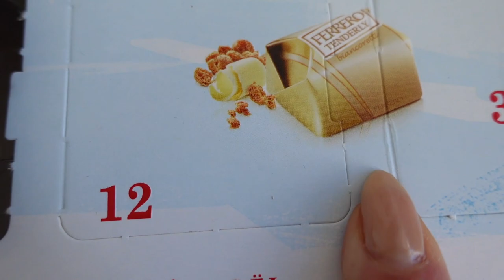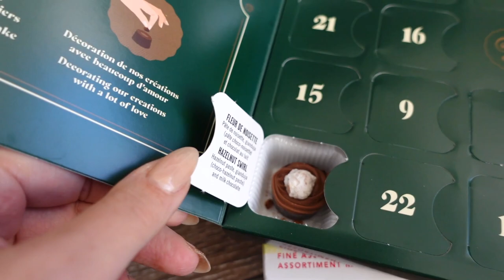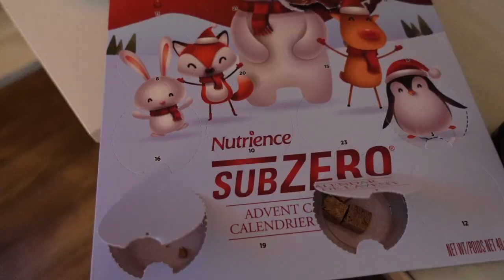Roasting Chestnuts & Mulled Wine | Vlogmas Days 6 & 7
Hi and welcome to Vlodmas days 6&7!
I combined the two days because we mostly stayed in and had a cozy vlog. In this vlog I invited a few of my family members over for some mulled wine and roasted chestnuts! My family is in my quarantine bubble so we kept it safe. I love mulled wine so I was happy to see how easy it was to buy this festive bottle from the LCBO! With that in mind, we also bought a few chestnuts to roast. This is an Italian tradition of ours, and it was my first year making them, and they came out SO great! I show you exactly how I did them in this vlog. I also made some eggnog as well, which is one of my favourite festive drinks! My little dog Luna is of course in all my vlogmas videos, as she is the real star! Keep in mind, she has a fear of walking on slippery floors, so we keep a lot of carpets out for her (that's why my house may look messy at times). I hope you enjoy this vlog of my boyfriend, my sisters, and their loves as well, even my mom was here for a bit but she is usually camera shy. My sister and I also always open our chocolate advent calendars in our vlogs, advent calendars always make us feel so festive!
I will be doing vlogmas everyday leading up until Christmas, and I have a few festive things planned.